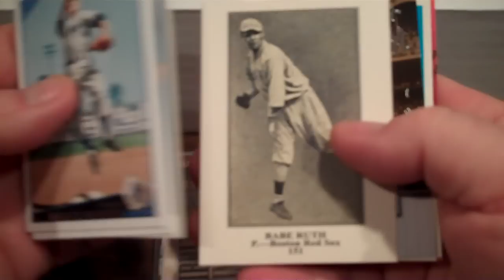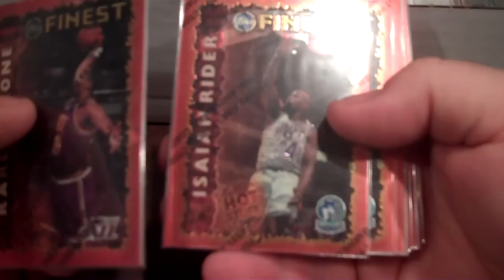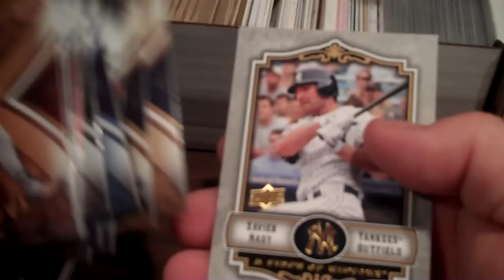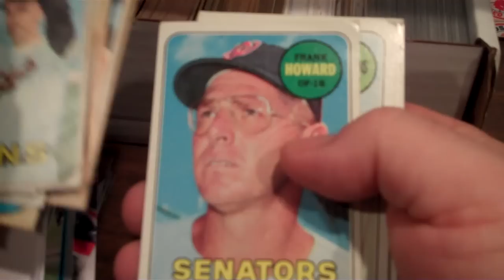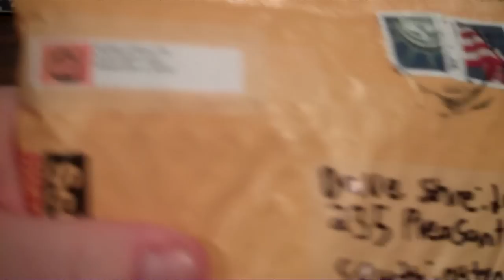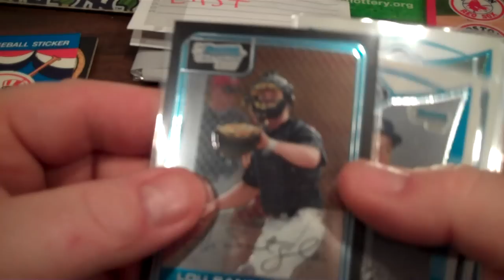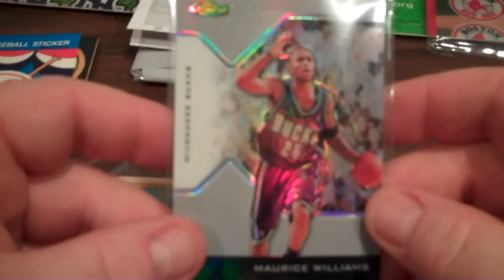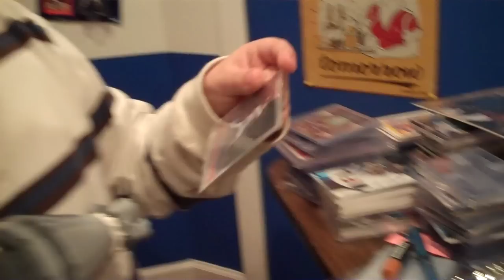Davey31G, Rosie's, Chloe B-Day, Cards, Stuff, Etc., Etc........